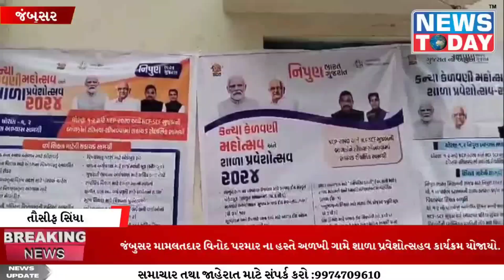જંબુસર મામલતદાર વિનોદ પરમાર ના હસ્તે અળખી ગામે શાળા પ્રવેશોત્સહવ કાર્યક્રમ યોજાયો